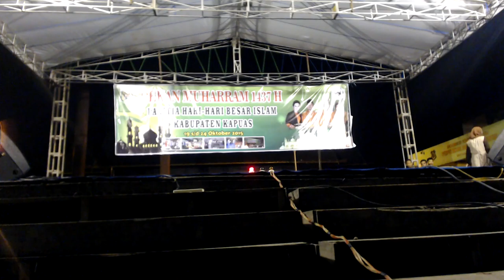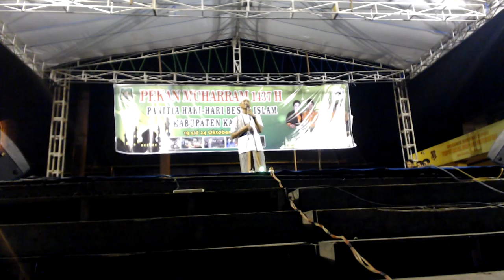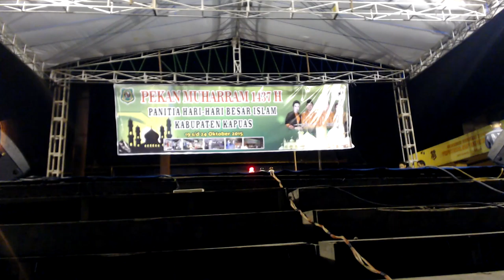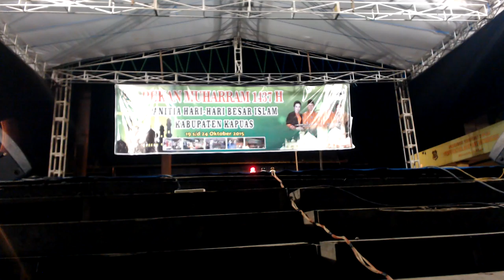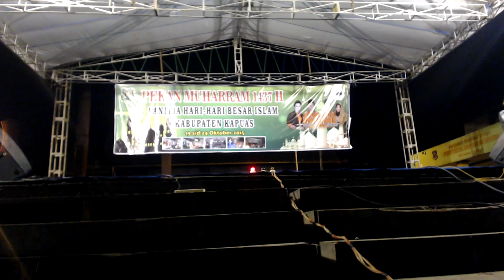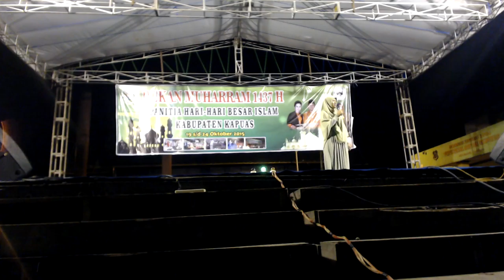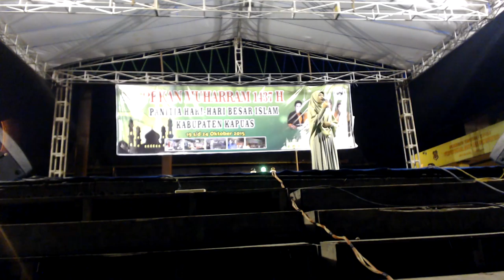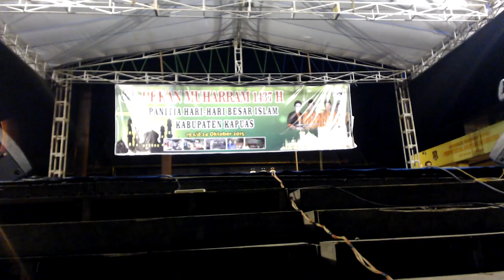Lomba Da'i - Pekan Muharram 1437 H (9)